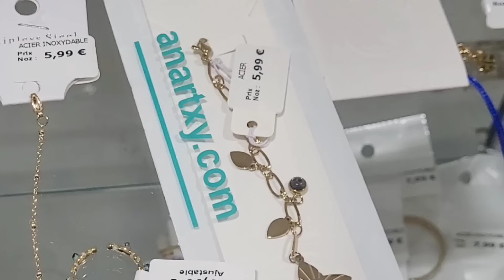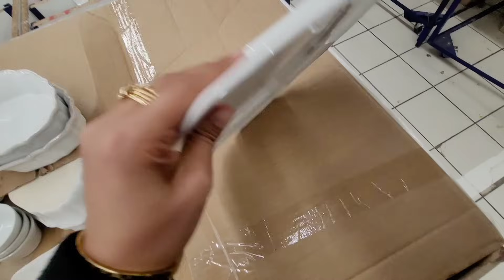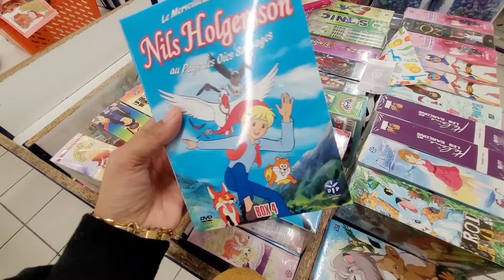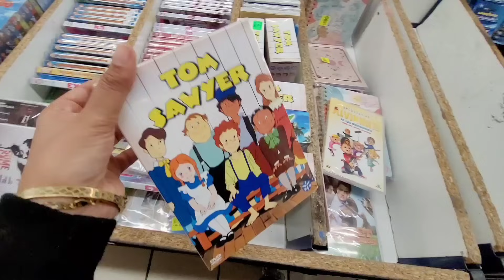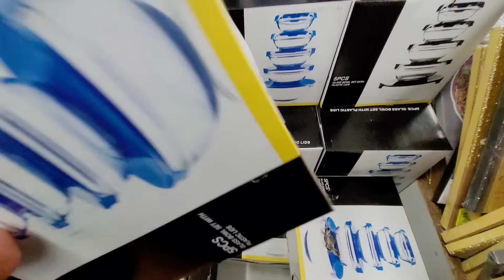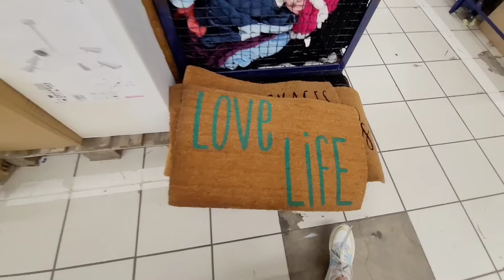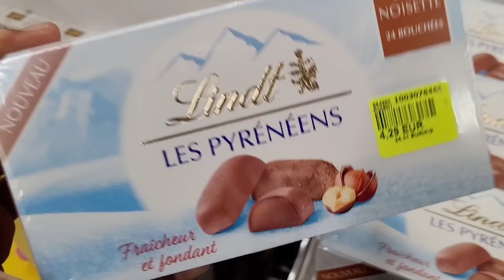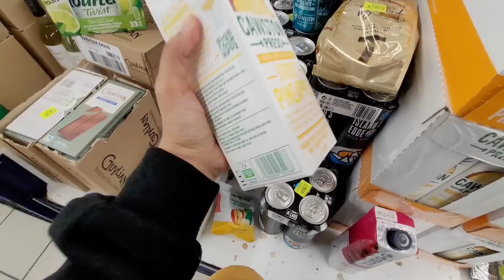🌼💐ARRIVAGES NOZ DESTOCKAGE 05.01.24